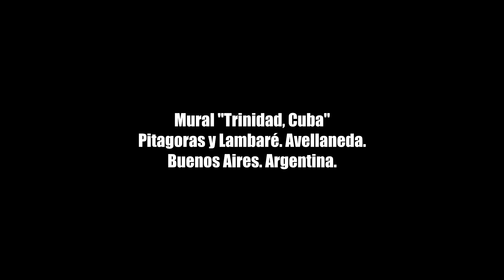Muralenado lo Plasmamos. Capitulo 4